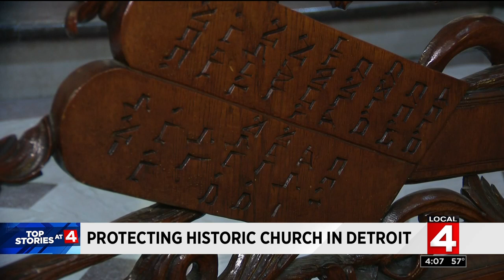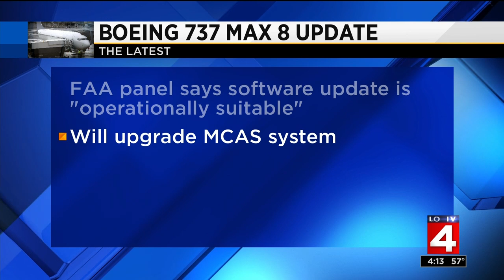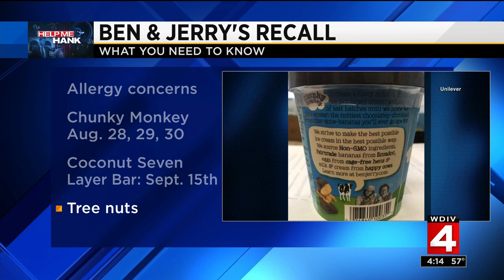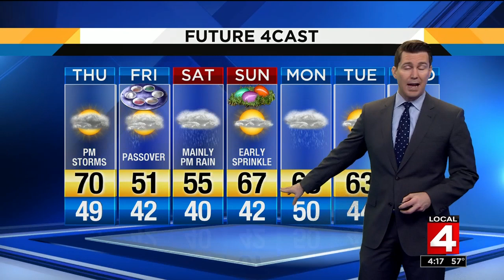Local 4 News at 4 : 2019-04-17